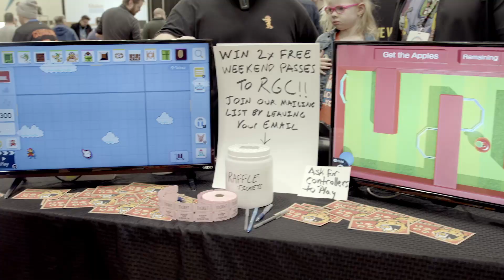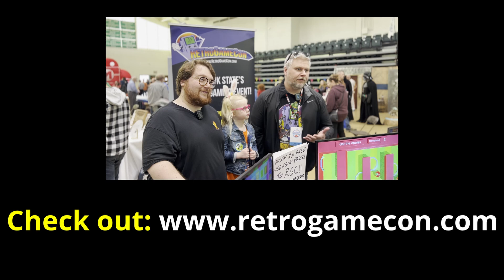Maker Faire Syracuse: RetroGameCon Interview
RetroGameCon is the largest video game expo in New York, taking place October 7-8 at The Oncenter in downtown Syracuse. Featuring special guests, voice actors, vendors, panels, cosplay, music, tournaments, kid's area, & more!

Discover Maker Faire Syracuse 2024: A hub of creativity and innovation! Experience the captivating exhibits, workshops, and presentations that celebrate the brilliance of makers. Engage with interactive demos, learn new skills, and unleash your creativity. Don't miss the chance to join this vibrant community, be inspired, and embark on a journey of endless possibilities. Mark your calendar for Maker Faire Syracuse in 2024 and prepare for an unforgettable experience!

HAP interviews with the 2023 Syracuse Maker Faire vendors are part of our Event Expansion Video Services.

Check out the map and see where they are all

Hosting a vendor centered event? Let us interview your top vendors and create a story map for you - get more notice and provide additional value for your vendors!